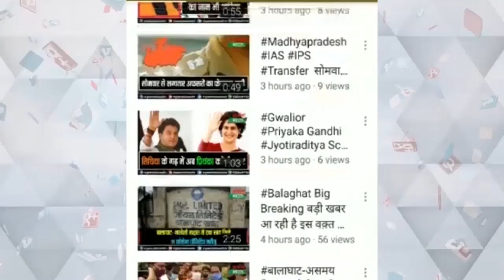दमोह के सत्येंद्र अयोध्या में करेंगे संतूर वादन, प्राण प्रतिष्ठा से दो घंटे पहले होगी प्रस्तुति